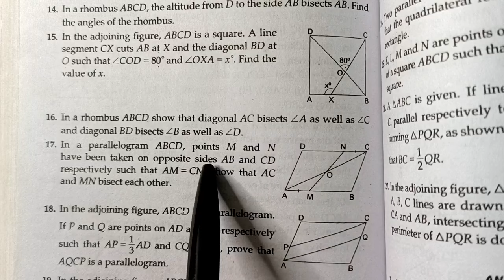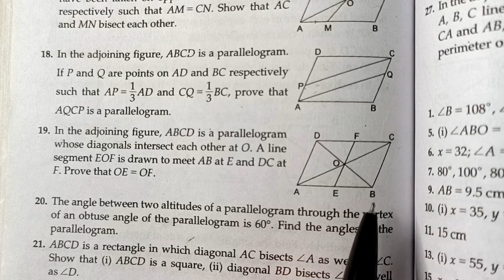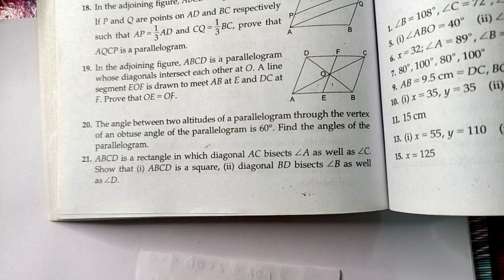Exercise 10B Q16 to Q21 || Quadrilaterals || Rs Aggarwal Class 9 || CBSE || MD Sir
Class - 9
Chapter - 10 - Quadrilaterals
Exercise - 10B